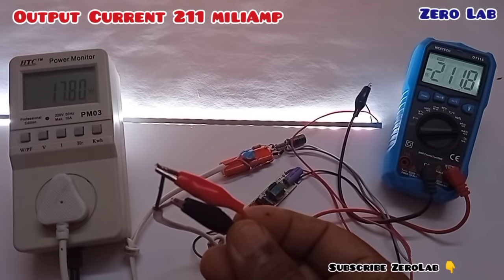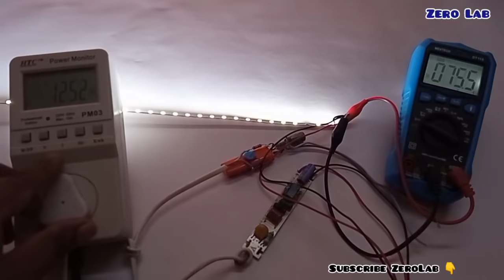How to make 18w 20w 22 watt Led Tube Light RC Driver || Led Tube Light PF Driver for Repair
Hello Friends In this video I have tried to give you detailed information about How to make 18w 20w 22 watt Led Tube Light RC Driver || Led Tube Light PF Driver for Repair. I hope this video will prove useful for you.
Parcel Delivered Within 10 Days.
7w led driver
9w led driver
12w led driver
25w led driver
40w led driver
Best cob driver
All in one led driver
Universal led driver
Long lasting led driver
Led bulb driver circuit diagram